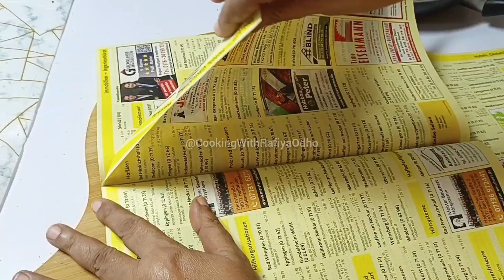نہ میدہ نہ ایسٹ اور نہ ہی اوون کا استعمال کریں گے پیزا بنائیں لاجواب آسان طریقہ|Chicken Tikka Pizza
I Combined Suji With Bread & Milk & The Result Is Amazing | Unique Chicken Pizza Recipe | Easy Pizza

I Hope You Will Definitely Try At Home & Like It.
I am sure you will fall in love with it. It has a very good flavour.
Everybody will love it in your family. Do Try & give your feedback in the comments 🙂

Cooking with Rafiya Odho is a great way to learn how to make some delicious and easy-to-follow recipes.

Do give a big like to this recipe in case you liked it,

Ingredients & Process:
4 Bread Slices
½ Cup Suji / Semolina
½ Tsp Salt
½ Tsp Sugar
⅛ Tsp Baking Soda
¾ Cup Milk
Mix Well.
Keep For 10 Min.
1 Tbs Cooking oil
1 Tsp Soy Sauce
1 Tsp White Vinegar
1 Tsp Chili Sauce
1 Tsp Garam Masala
1 Tsp Salt or to taste
1 Tsp Red chilli powder
1 Tsp Coriander powder
½ Tsp Food Color
½ Cup Boneless Chicken

Mix Well
1 Tbsp Oil
Cook The Chicken
Cook For 5 Min.
Keep Aside
Pour The Mixture In Pan
Cook For 5-7 Min. In Low Heat
Flip
Pizza Sauce
Mozzarella Cheese
Cooked Chicken
Some veggies,Red, Green,Yellow Bell pepper ,Onion